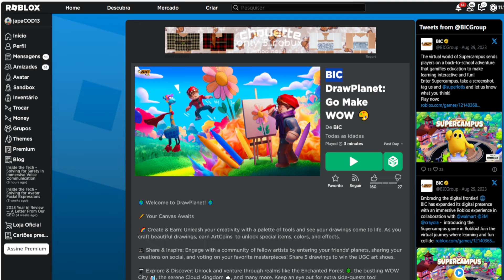Faça você mesmo Jet Pack Limited UGC GRÁTIS NO ROBLOX FREE LIMITED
wwwwwwwwwwwwwwwwwwwwwwwwwwwwwwwwwwwwwwwwwwwwwwww